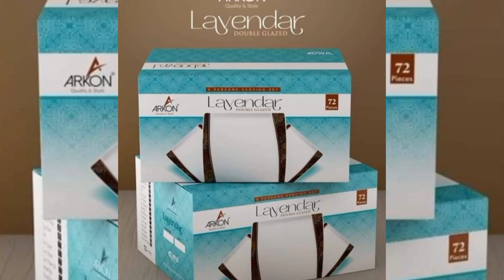72 Piece Plastic Double Glazed Dinner Set|Bunty|Exact|Grace Ware